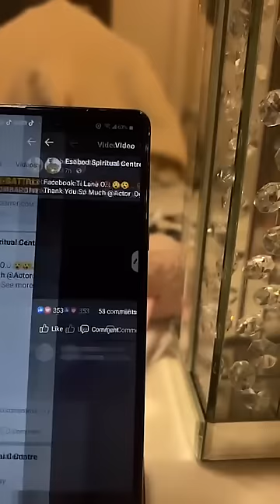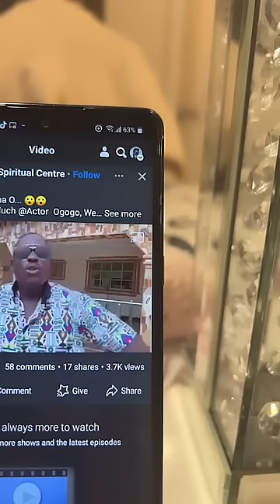(1/2)Eyin Omose Wasiu iroyin poju Nigerian EFCC Ogun state police commissioner AUTO BOLA LIVE